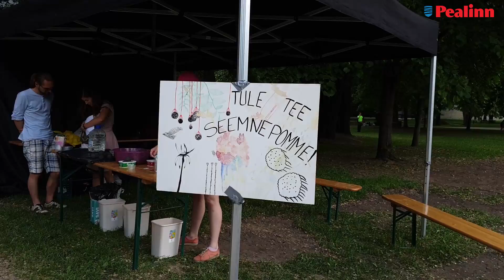Kanutiaia festival avab noortele sisustatud suve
„Lõppev kooliaasta ja soojad ilmad meelitavad noored õue, sealhulgas kesklinna parkidesse. Et noored parkides kogunevad, ei ole iseenesest probleem, küll võib aga probleemiks muutuda see, kui noored ei leia piisavalt tähelepanu ja sisukat tegevust. Seetõttu on Kesklinna valitsus koos partneritega astunud viimase aasta jooksul ridamisi samme noorte vaba aja sisustamiseks suvel. Kanutiaia festival on avasündmus meie tänavakultuuriprogrammis, mida aitavad luua linna spordi- ja noorsoameti töötajad ning mobiilsed noorsootöötajad. Programm pakub terve suve jooksul nii Kanutiaias kui ka linnaosa teistes parkides mitmesuguseid tegevusi noortele,“ selgitas Kesklinna vanem Vladimir Svet.